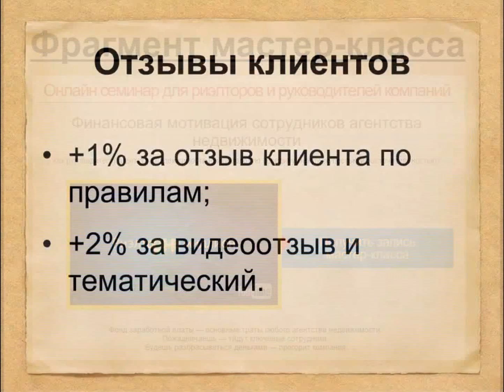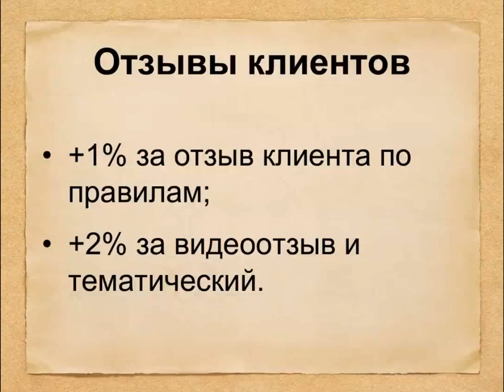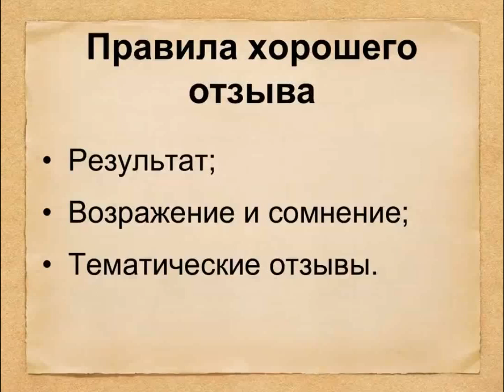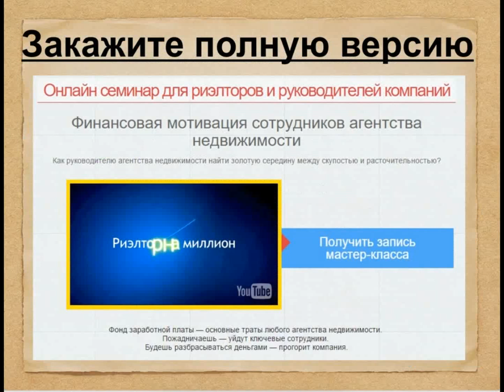Финансовая мотивация риэлторов агентства недвижимости. Как получить качественные отзывы от клиентов?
Закажите полную запись масте-класса "Финансовая мотивация сотрудников агентства недвижимости. Как руководителю найти золотую середину между скупостью и расточительностью?"